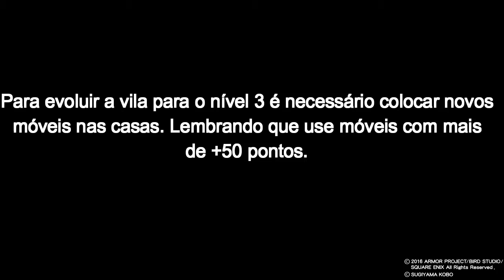↳ Dragon Quest Builders ↴ - Rollo Side Quest 11 - Raise Base level to 3